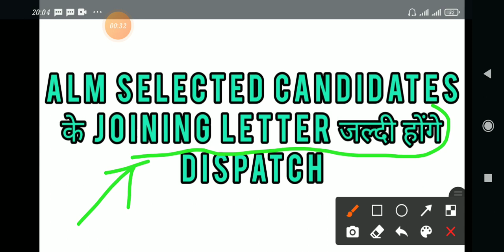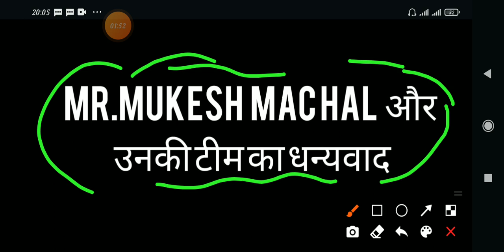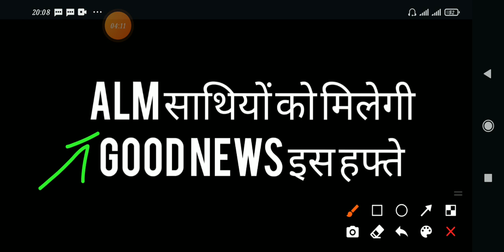hssc Alm update|| joining letter dispatch good news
hssc alm lineman joining letter dispatchहो सकते हैं इसी हफ्ते